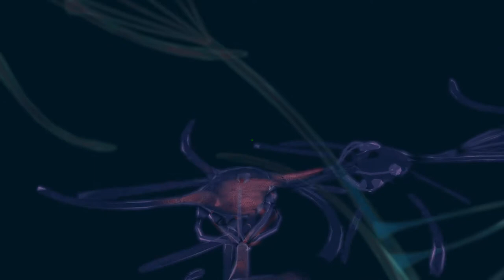DON'T TAKE ME BACK! | Fallout 4 Lets Play (Part 22)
In this video, we will be going into Kellogg's memory.